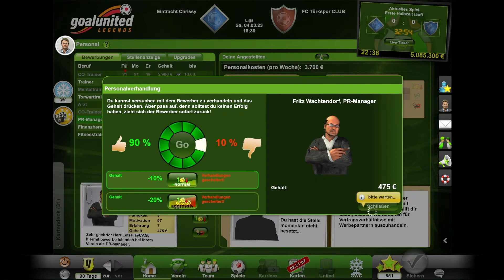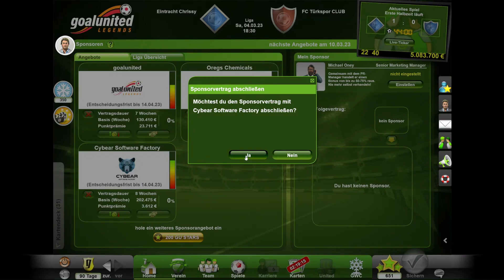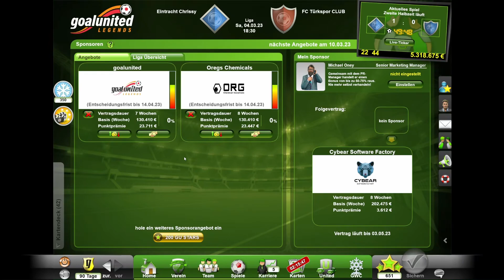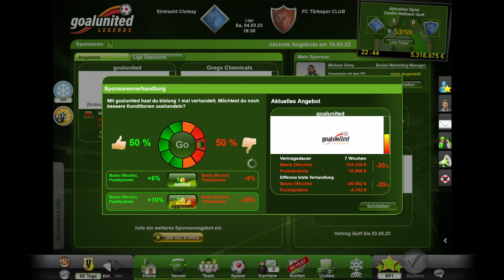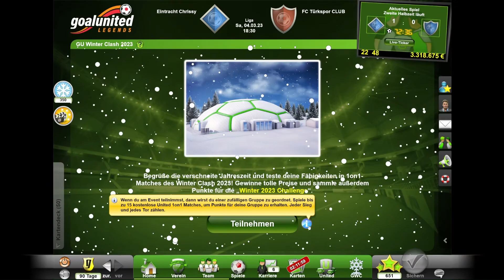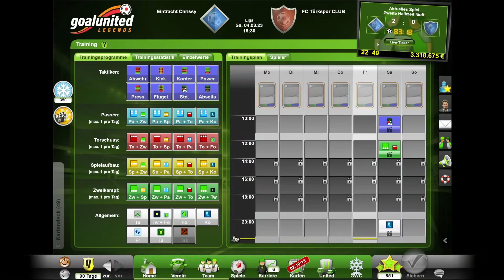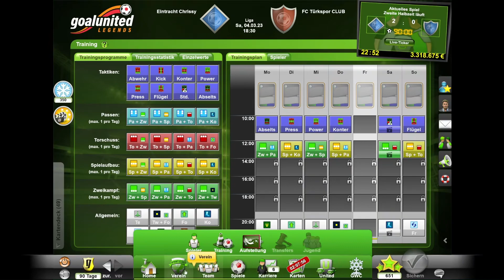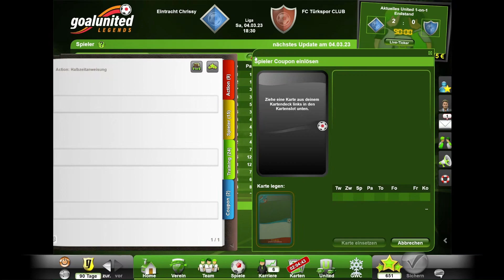Goalunited Legends - LT⚽04 - Fußballvereinmanager in 2023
In diesem Format geht es darum Spiele zu testen bevor ich ein LP aus dem Spiel zu mache.

In diesem Spiel geht es darum ein Fußballverein zu managen und an die Spitze der Tabelle zu kommen. Man kann sein Stadion ausbauen um mehr Geld und Zuschauer zu bekommen aber auch Leute bzw. Personal einstellen die dir helfen zur Spitze zu kommen.

Wenn euch das Spiel gefallt bin ich bereit ein LP darüber zu machen.

Und wenn ihr selbst bock habt es zu Zocken könnt ihr es kostenlos im Browser anmelden.

Falls euch das Spiel gefällt wird es mehr Videos von mir geben.